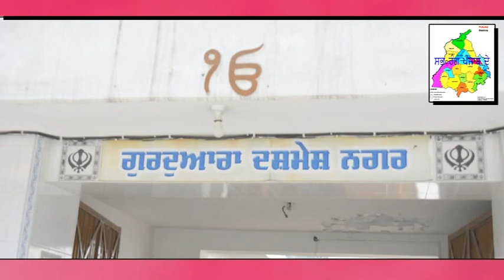bhog mangal singh master ji moga